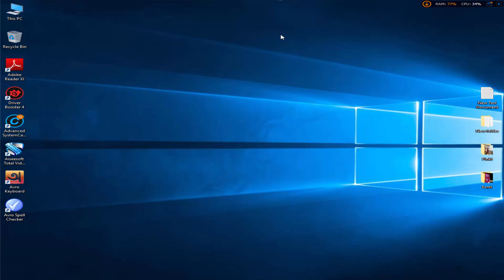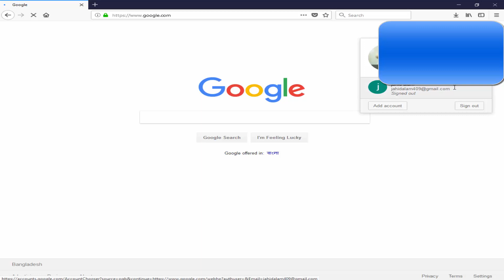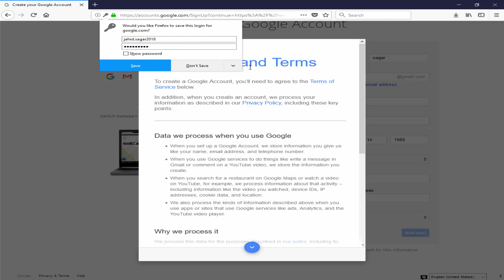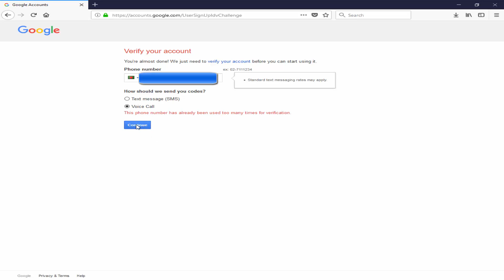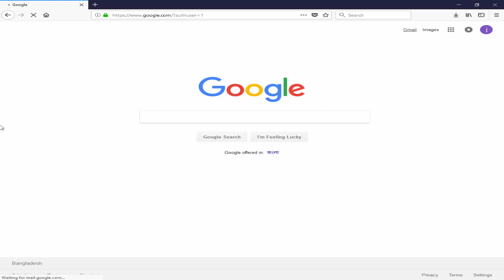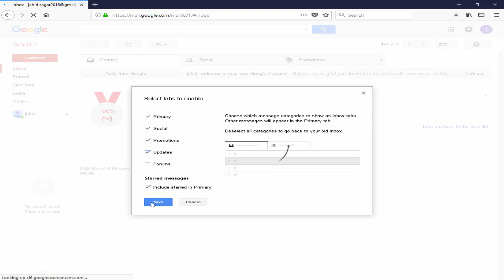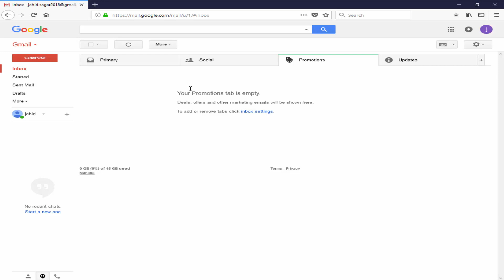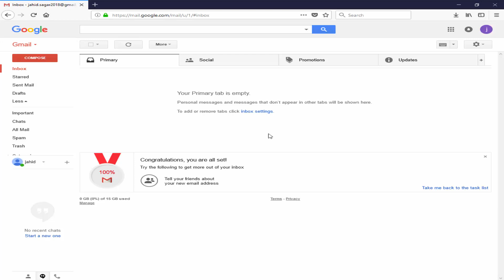How to create a google account 100% properly way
This is so important that create_a_google_account for your business
as like many kinds of google product the main thing is create a perfectly google account.

About "Youtube Meks" is a YouTube Channel, where you will find All Kinds of personal and Professional Vlog Everyday. So Please Keep in Touch.

how to create a google account without phone number,
how to create a google account without phone number 2020,
how to create a google account without a phone number,
how to create a google pay account without atm card,
how to create a google classroom account as a teacher,
how to create a new google account in android phone,
how to create a google account in android phone,
how to create a google classroom account as a student,
need to set up a google account,
i want to set up a google account,
i need to set up a google account,
how to create a google account bangla,
how to create a google+ account bangla tutorial full,
how to create a google pay account in bangladesh,
how to create a google pay account in bd,
how to create a google adsense account for blog,
how to create a google account step by step,
how to create a google account in bluestacks,
how to create a google account in computer,
how to create a google account in computer 2020,
how to create a google account in chrome,
how to create a google account in cellphone,
how to create a google account 2019,
how to create a google account email,
how to create a google account easily,
how to create a google account with existing email,
how to create a google account without email,
how to create a google account for youtube,
how to create a google account for myself,
how to create a google account for my business,
how to create a google account for play store,
how to create a google account for pc,
how to create a google account for school,
how to create a google account for youtube channel,
how to create a google account gmail account,
how to create a google account for google classroom,
how to create a google account without gmail,
how to create a google account in google,
how to create a google account in google meet,
how to create a google account in google pay,
how to create a google drive account with gmail,
how to create a google account hindi,
how to create a google pay account in hindi,
how to create a google account in huawei,
how to create a google account in hp laptop,
how to create a new google account in hindi,
how to create a google adsense account in hindi,
how to create a google account in bangla,
how to create a google account in iphone,
how to create a google account in mobile,
how to create a google account in samsung galaxy tab a,
how to create a google account ios,
i need to create a google account,
how to create a google account in jio phone,
how to create a google account in jio phone telugu,
how to create a google account in jio phone in tamil,
how to create a google pay account in kannada,
how to create a google account in kannada,
how to create a google account on kindle fire,
how to create a google account in laptop in malayalam,
how to create a google account in lenovo laptop,
how to create a google play account on laptop,

how to create a google adsense account for youtube,
how to create a google ads account for youtube,
how to create a google adsense account for youtube 2020,
how to create a google analytics account for your website,
how to create a google adsense account for youtube without a website,